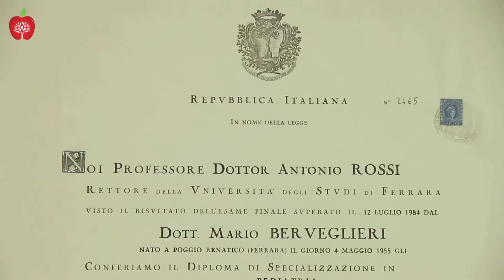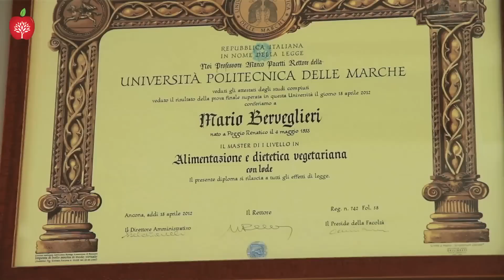Rete Famiglia Veg - Dott. Mario Berveglieri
Dove posso trovare in Italia un ambulatorio competente in nutrizione a base vegetale per mio figlio? Esiste una lista di professionisti della salute competenti in materia di diete vegetariane e vegane. Il Dott. Mario Berveglieri introduce “Rete Famiglia Veg”. Scoprite di più

Questo video fa parte del progetto “Bambini vegani meravigliosi” di Veggie Channel e Società Scientifica di Nutrizione Vegetariana – SSNV.